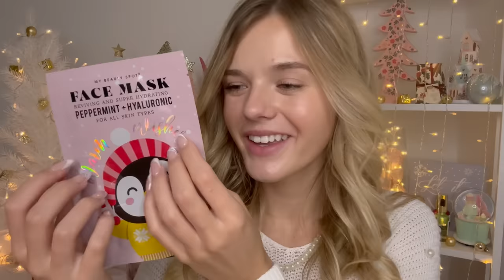ASMR Holiday Spa Pampering ❅❤️❅ (+overlay sounds & spa music)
Main insta: oceanna.fayantbarz
ASMR insta: oceans.asmr
Clothing line insta & tiktok: oceanna.the.label

Fabfitfun: OCEAN10 for $10 off your subscription box
Teddy Blake Designer Handbags: TBOcean20 for $20 off your order
Magnolia Grace Boutique: LITTLESEASHELLS

Triggers:
-soft spoken/whisper
-lotion sounds
-tapping
-water sounds/damp cloth
-face scrubber
-face touching skin analyisis
-spa music overlay
-face wash
-lotion sounds
-massage